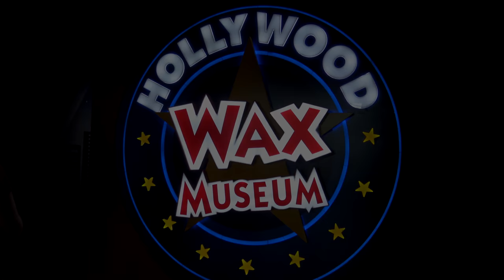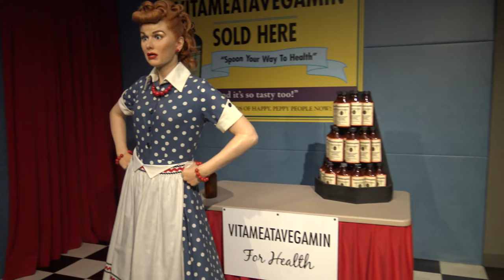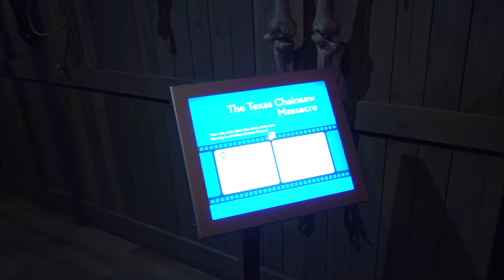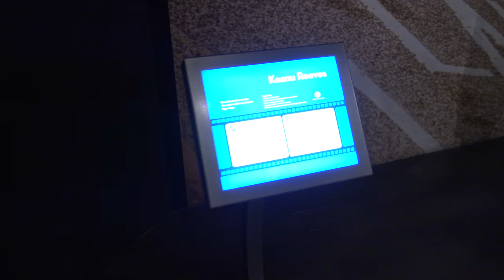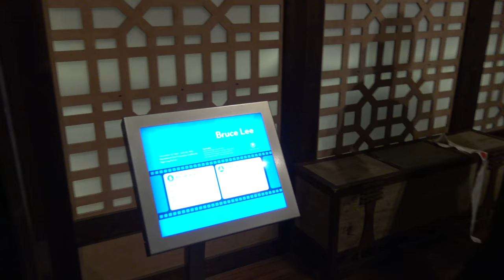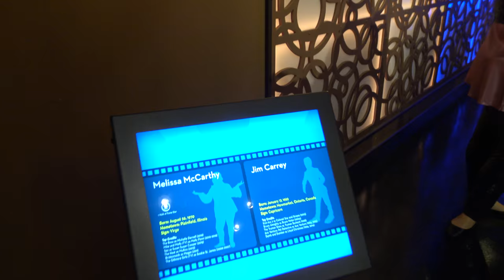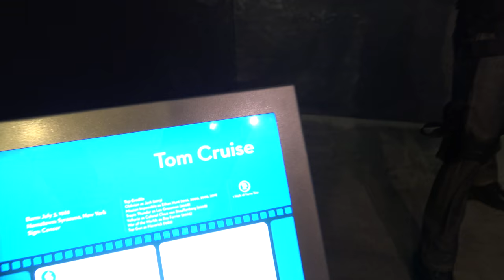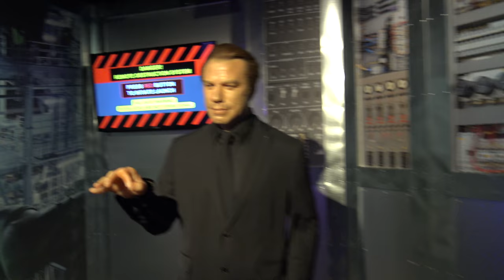[4K, 3D Audio] Hollywood Wax Museum Myrtle Beach Complete Walkthrough - Myrtle Beach, SC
Experience the complete walkthrough of the Hollywood Wax Museum located at the Hollywood Wax Museum Entertainment Center in Myrtle Beach, SC as you've never seen it before. Recorded in stunning 4K and filmed using special binaural microphones. Wear headphones and experience the attraction with 3D audio. It's the next best thing to being there!

For information on this attraction and to experience this person,

Recorded with Sony FDR-Ax33 4K 24fps, Roland CS-10EM earbud microphones

Myrtle Beach, SC Attractions & Scenic Ocean Views [360° VR, 4K, HD, 3D Audio, Time Lapses]:

▬▬▬▬▬ FEATURED TAGS: ▬▬▬▬